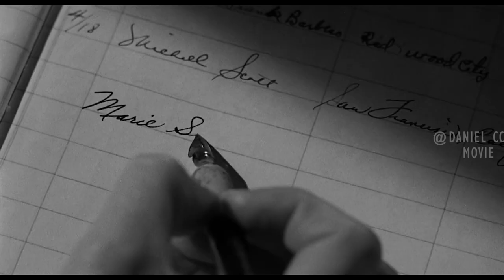Poor Girl Steals the Money While Psycho Murderer Steals Her Life |PSYCHO 1 EXPLAINED